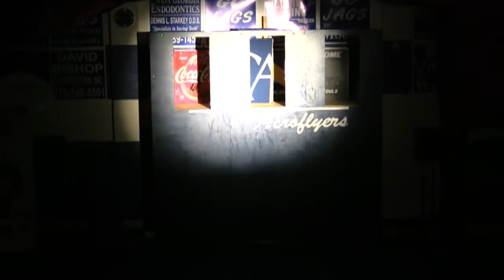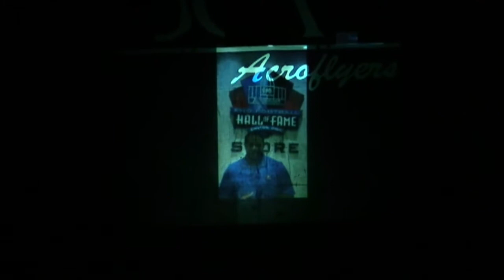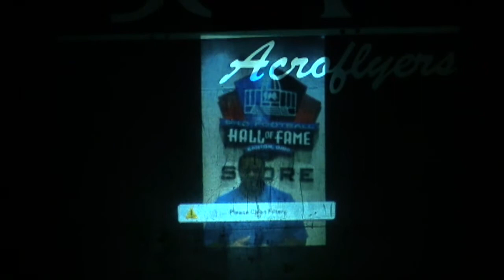2015 Gymnastics Homeshow